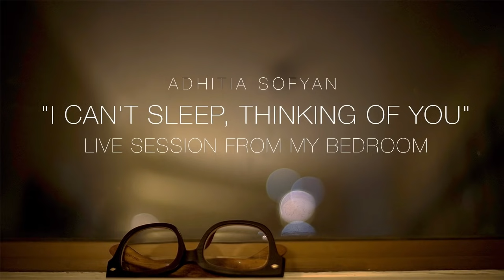Adhitia Sofyan "I Can't Sleep, Thinking Of You" Live Session from My Bedroom [Audio Only]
Merekam live 10 lagu teratas saya di Spotify, all in 432Hz :

1. Sesuatu di Jogja
2. Adelaide Sky
3. Forget Jakarta
4. Blue Sky Collapse
5. Aku Enggan ke Bandung Bila Kau Tak Ada
6. 8 Tahun
7. Gaze
8. After the Rain
9. Pesan di Balik Awan
10. Dunia Paralel